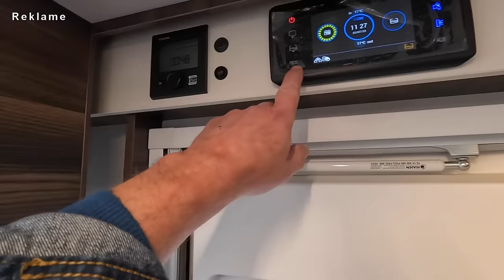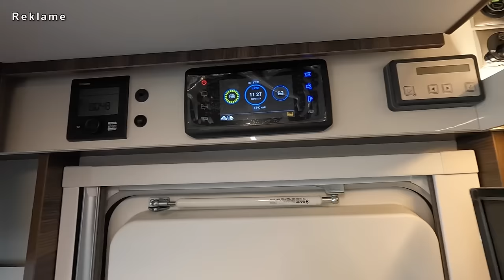Günstige Wohnmobile 2024❗️PREIS - LEISTUNGS - SIEGER❗️DIESEL HEIZUNG Laika Ecovip L 3019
Hammerpreis ! Teilintegriertes Wohnmobil unter 7 m für 4 Personen und große Camper. Dieselheizung oder ALDE Warmwasserheizung optional. Zwei Raum Wohnmobil mit großem abteilbarem Bad. Längsbetten und Hubbett. Raumwunder mit großer Garage und doppeltem Boden. Italienisches Luxus Wohnmobil für die ganze Familie. Der hat was, der kann was und ist bezahlbar, ein echtes Preis-Leistungs-Wunder Wohnmobil.

Den nehmen wir heute unter die Lupe.

Eure 😊😎 Nora & Bertil

Vielen Dank an das Team von der GÜMA Services GmbH Wertheim für die Bereitstellung des Laika Ecovip L3019, den Ihr dort auch gerne besichtigen könnt.

TIPP:
Weitere Infos gibt es direkt bei GÜMA.

Das ist camperklatsch:

Vollzeit-Leben im Wohnmobil auf Mercedes Sprinter 4x4 Allrad 3.0 V 6 Zylinder Hymer ML-T 570 Crossover 2024, Vollzeit-Camper, Vollzeit-Vanlife Autark mit BF Goodrich AT KO 2, Kompressor-Kühlschrank, Dieselheizung, Lithium Batterie, Solar, Thule Markise, Klimaanlage im Wohnmobil, Wohnmobil unter 7 m, Mercedes Benz Werks-Allrad mit Untersetzungsgetriebe, Sprinter Oberaigner Allrad, Wohnmobil-Umbau, wie packe ich mein Wohnmobil ...

begleitet uns auf diesem Kanal: unsere Kastenwagen Wohnmobil Roomtour, Kastenwagen Wohnmobil Vorstellung, Wohnmobil Reisemobil Neuheiten, Camper Van Review, Kastenwagen Wohnmobil Tipps und Tricks, unsere Kastenwagen Wohnmobil Praxiserfahrungen, Touren mit Stellplatz / Campingplatz Vorstellungen, Camping 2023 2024, camping check, neue Wohnmobile 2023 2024 und unser Vollzeit Leben im Kastenwagen Wohnmobil, Kastenwagen Wohnmobil Zubehör Grundausstattung.

durch Euren nächsten Online Einkauf bei Amazon

wir sind Nora und Bertil, unterwegs in unserem 4x4 Camper Van. Schnell hier, schnell da, immer neugierig auf Neues.

Nora & Bertil 😊😎